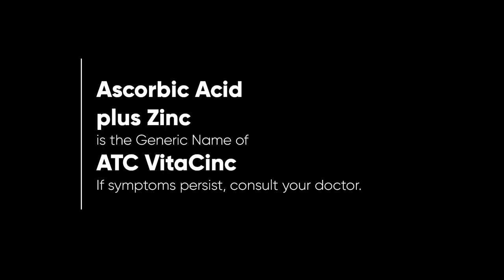ATC VitaCinc Radio Ad 2022 27s with Raffy Tulfo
This is the 2022 Radio Ad for ATC VitaCinc (not ATC VitaZinc on our past radio ads related to this product) featuring Raffy Tulfo.

DRPS Two 2693: ATC VitaCinc Radio Ad 2022 27s with Raffy Tulfo